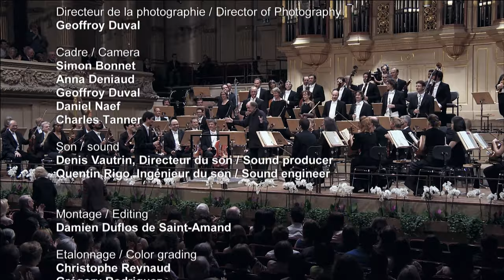Tonhalle Orchester Zürich / Sir Roger Norrington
Felix Mendelssohn: Overture to "Ruy Blas" Op. 95
Benjamin Britten: Violin concerto op. 15
Felix Mendelssohn: Symphony No. 3 in “Scottish” A minor, Op. 56

Isabelle Faust, violin
Tonhalle-Orchester Zürich
Sir Roger Norrington, conductor